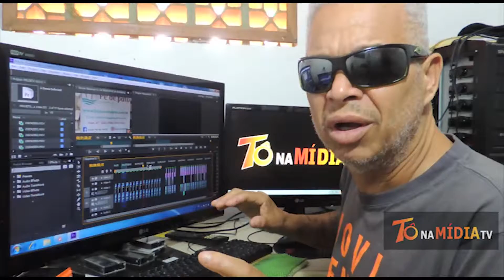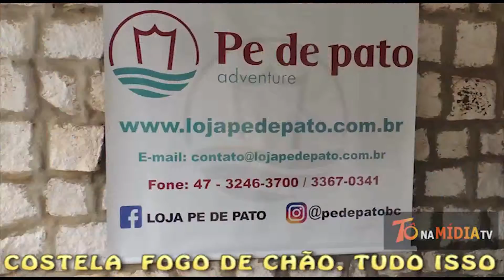8## PÉ DE PATO UM DOMINGO DIFERENTE NO CANTO DO MORCEGO ITAJAÍ SC CONFIRA